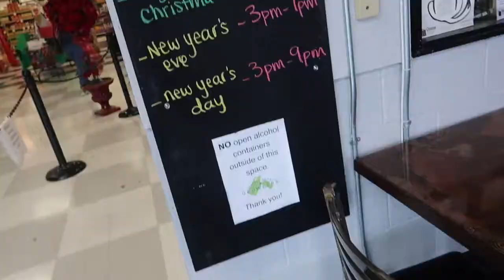Got to see Justin Courtney Pierre from MCS - Vlogmas Day 8 | Diana Kitsune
Ran some errands, worked on some designs for the bar, watched the Portland Timbers' game at Garden Home Growlers, and headed to the Doug Fir Lounge to see Justin Courtney Pierre from Motion City Soundtrack and also got to hear a really cool band called Thin Lips.